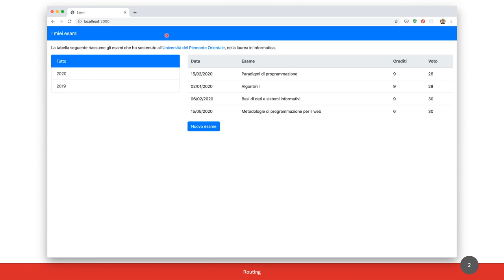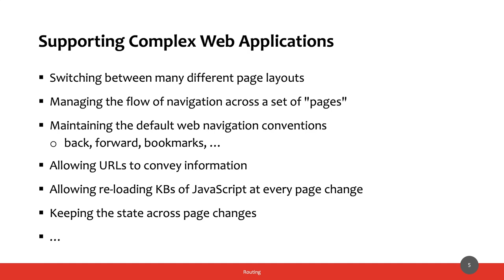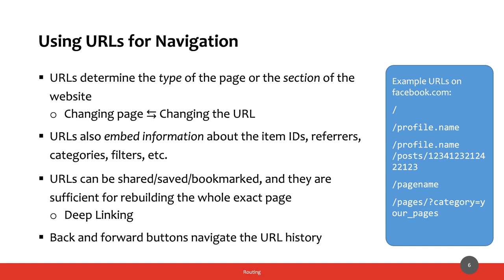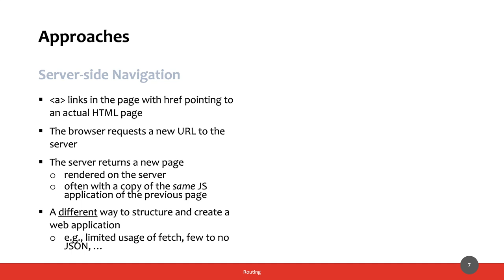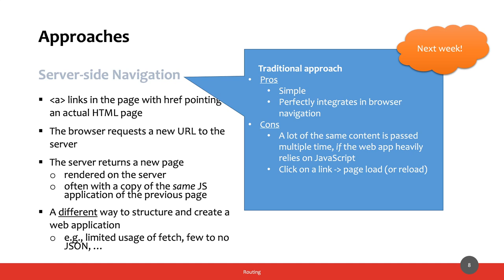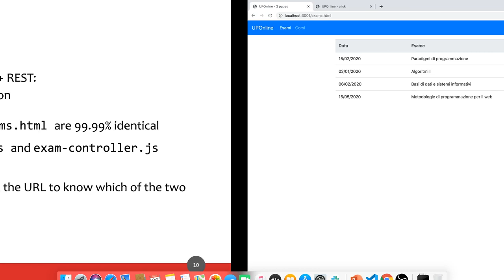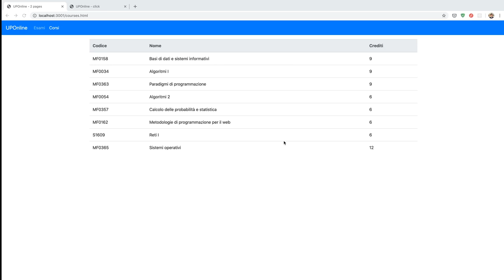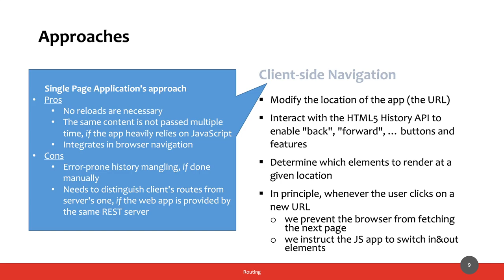MetWeb-2020-L14a: Client-side routing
Lezione del 29/05/2020, parte I: Client-side routing.